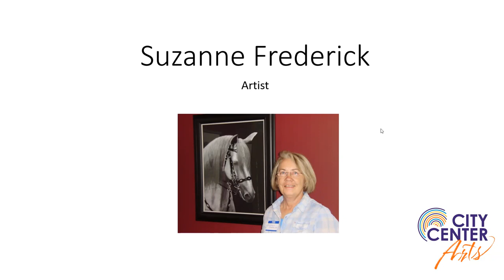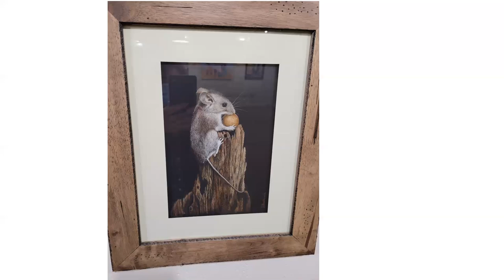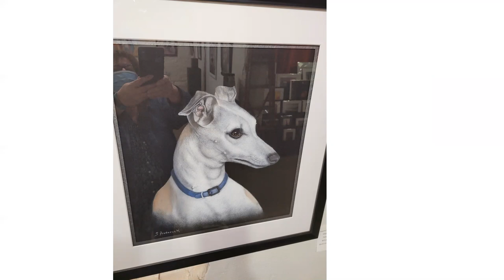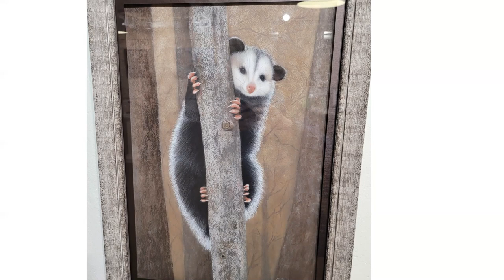Meet the Artist Suzanne Frederick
Meet Suzanne Frederick, painter.  Much of her current work is pastel paintings and animal related however she started in watercolor.  Learn about her journey, some of her techniques and what she wants to do next.